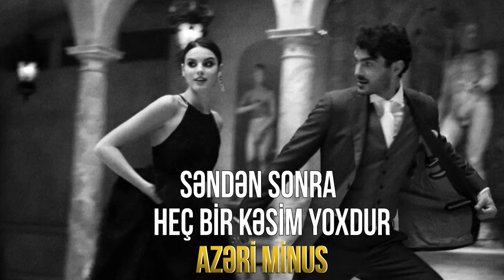Senden sonra hec bir kesim yoxdur-azeri minus 2022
Azeri minus senden sonra hec bir kesim yoxdur  2022
Azeri  minus karaoke (Official Music)
Tebriz Omer (Official Music)
  2021
tebriz omer  -

‣ Soz:Behnam Reyhani
‣ Mus: Ali Masoumi
‣ aranjeman:Tabriz omar
‣ Media Master: Tabriz omar
‣ Seo: Tabriz omar media
‣ Studio:Omer-Studio
‣ Ses rejissoru:

Sənsizliyə dözmür ürək yarım
Qəlbim sinəmdə cırpınar canım
İstər sənin yanında mən qalım
Getmə əzizim, sevgili yarım.

Eşqin məhəbbətlə dolub cana
Yaş gözlərimdən hey axır yana
Sən bax mənə yarım yana-yana
Qoy bu məhəbbət daimi qala.

Səndən sonra heç bir kəsim yoxdur
Getmə yarim, getsən qəmim çoxdur
Ağlar keçər hər günlərim sənsiz
Çətin gülər dodaqların mənsiz.

Sən verdiyin güllər soldu məndə
Qəmli baxışlarım qaldı səndə
Gəl, gəl yarım birdə gülüş gəlsin
Mənə gülüş müjdəsini versin.

Yandım alışdım eşqinə yarım
Dərdə düşüb sənsiz mənim canım
Sən bax mənə gəl gör mənim halım
Tutsun səni ay gül mənim ahım.

Getmə qərarım odlanıb yanaram
Özgə demə ağlar günə qalaram
Hər bir baxışla dərdini alaram
Röyalarda səni yada salaram.